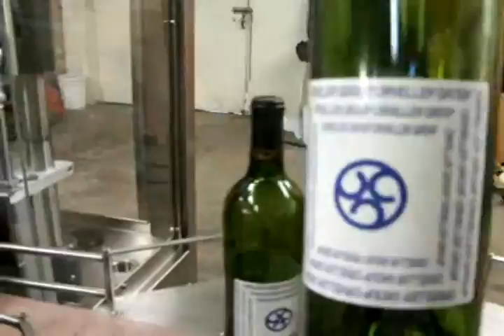Criveller - Microbloc bottling